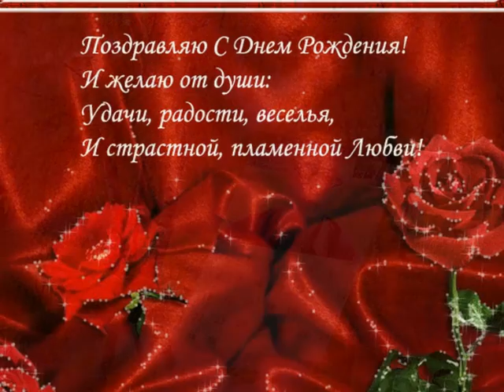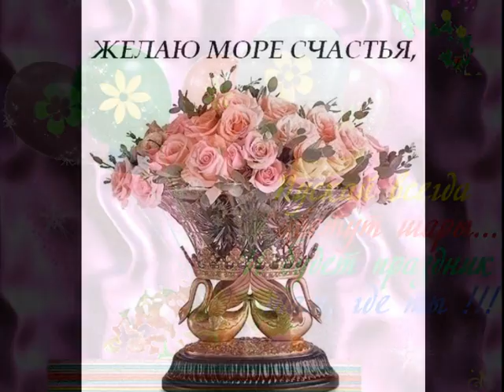Алегрова С днем рождения